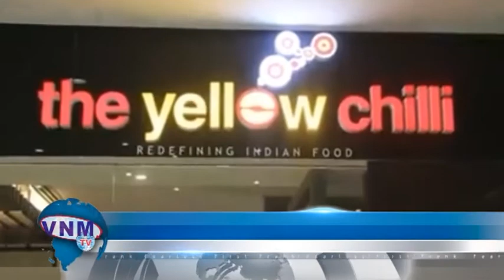Vadodara's Shruti Shangvi Wins Oman Kitchen Master 2016 27 08 16